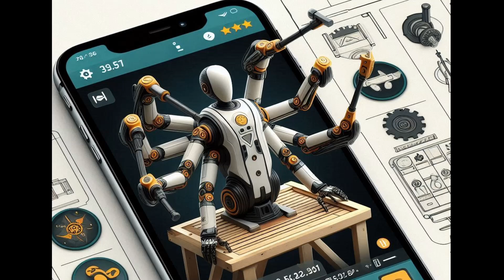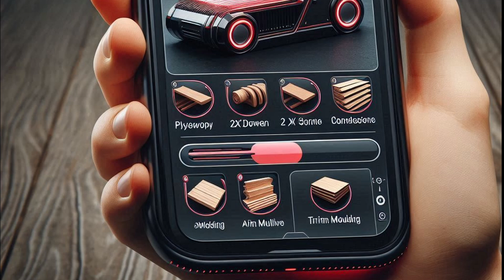Is AI the Future of Carpentry?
Check out new developments in AI equipment that will revolutionize the future of carpentry!

FWIW YouTube's "Super Thanks" feature a great way to 'tip' content creators and is active on the Next Level Carpentry Channel... juss sayin' 😉

My favorite new Osmo Pocket 3 Creator Combo camera is available here if you can't find it locally:

Tools and supplies you see in use during this video are available through the Next Level Carpentry Influencer's Page on Amazon
Note to Viewers: Purchases made through these links are at the same low online price you expect but Amazon pays small ad fees to the Channel that help justify the time I invest producing videos you watch for free on YouTube so I really appreciate it.

Score a steal of a deal on any of my favorite CA glue products... get 15% off any and all Starbond CA Glue and Accelerator by using exclusive offer code "NLC15" during checkout at the Starbond